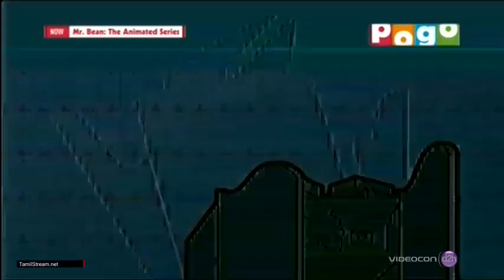Mr.bean Tamil episode